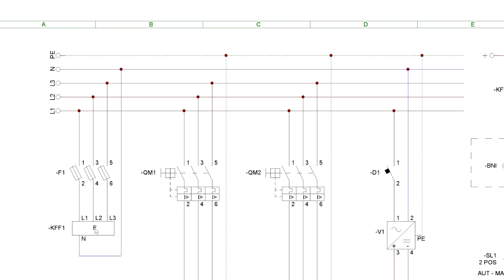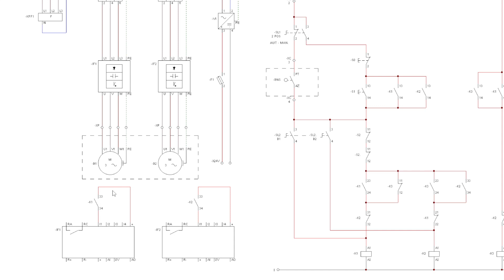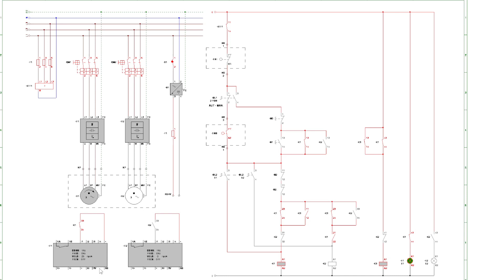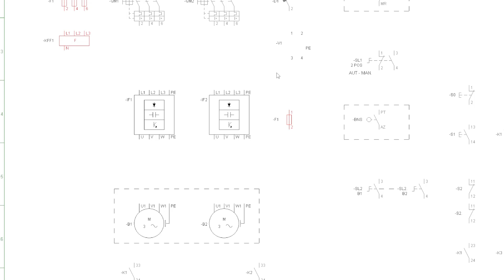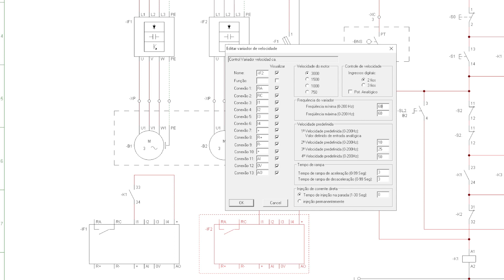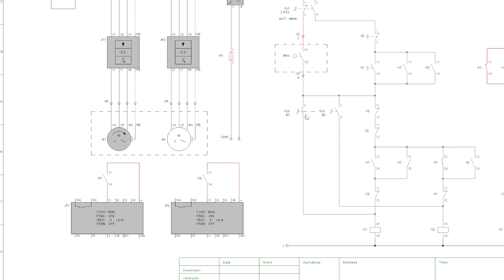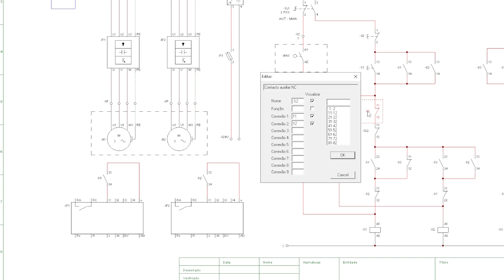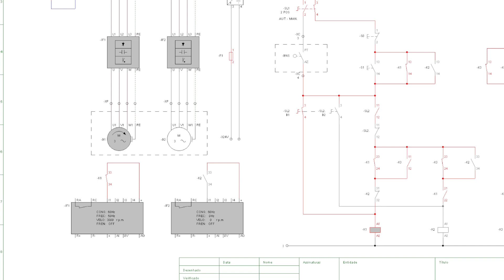Comandos Elétricos Bomba de Recalque com inversor de frequência e revezamento automático